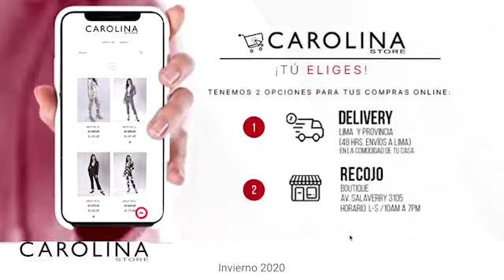ÚLTIMO ADIÓS A OTRA LEYENDA EN GAME OF THRONES🔴 Homenaje a Diana Rigg, actriz falleció a los 82 años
ÚLTIMO ADIÓS
🔴 Homenaje a DianaRigg, actriz de GameOfThrones, quien falleció a los 82 años